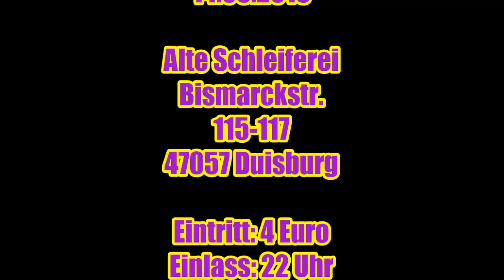ASSEL ALARM - Die 90s Party [Gewinnspiel]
WIR LIEBEN DIE 90s!
Am 14. März 2015 feiern wir unsere Jugend in der Alten Schleiferei in Duisburg.
Von Scooter & den Backstreet Boys über Captain Jack bis hin zu Fun Factory und den Spice Girls, ihr werdet das bekommen, was ihr seit Jahren fordert: 90s ABRISS DELUXE!
Um 22Uhr öffnen die Tore und die Damen werden mit Sekt empfangen!
Natürlich wird es diesmal neben dem günstigen Bier, auch wieder Brühe geben, die euch und uns in eine andere Dimension schiessen wird!
KOMMT ZAHLREICH UND DURSTIG! PARTYYYYYY PEOPLE!

EINLASS: 22UHR
EINTRITT: 4Euro
BIER: 1,50Euro
BRÜHE: 2,50Euro

Alte Schleiferei
Bismarckstr. 115-117
47057 Duisburg